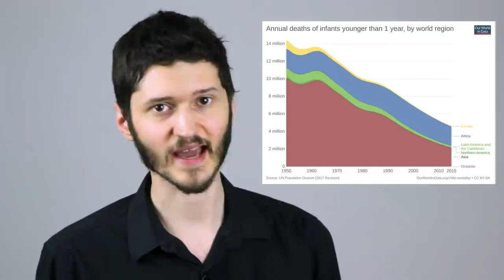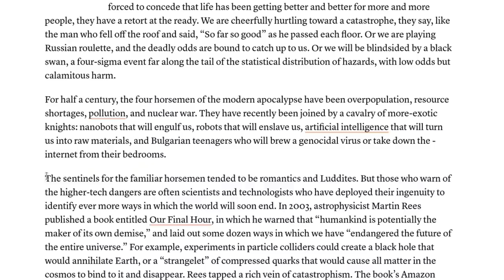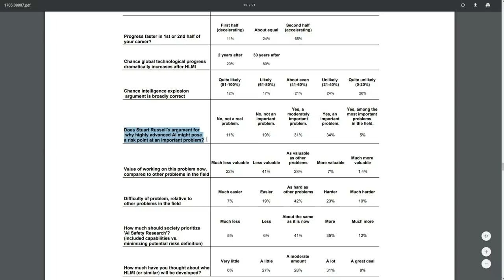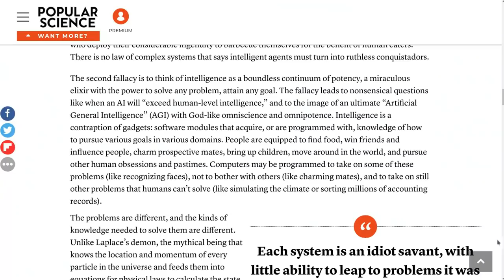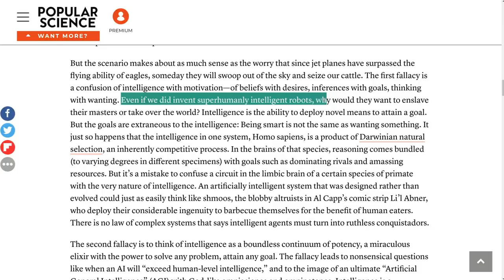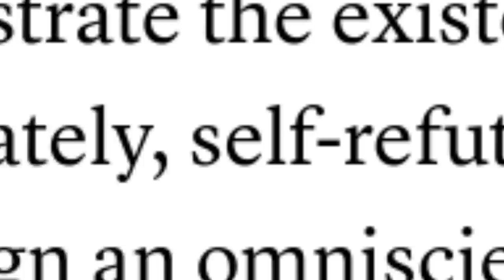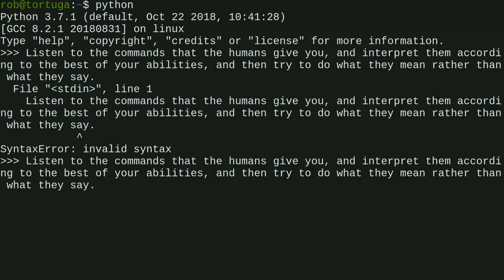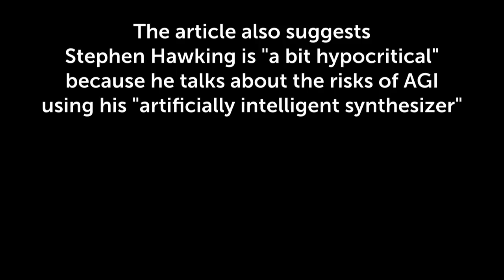A Response to Steven Pinker on AI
Steven Pinker wrote an article on AI for Popular Science Magazine, which I have some issues with.

Jason Hise
Jordan Medina
Scott Worley
JJ Hepboin
Pedro A Ortega
Said Polat
Chris Canal
Nicholas Kees Dupuis
James
Richárd Nagyfi
Phil Moyer
Shevis Johnson
Alec Johnson
Lupuleasa Ionuț
Clemens Arbesser
Bryce Daifuku
Allen Faure
Simon Strandgaard
Jonatan R
Michael Greve
The Guru Of Vision
Julius Brash
Tom O'Connor
Erik de Bruijn
Robin Green
Laura Olds
Jon Halliday
Paul Hobbs
Jeroen De Dauw
Tim Neilson
Eric Scammell
Igor Keller
Ben Glanton
Robert Sokolowski
anul kumar sinha
Jérôme Frossard
Sean Gibat
Volotat
andrew Russell
Cooper Lawton
Gladamas
Sylvain Chevalier
DGJono
robertvanduursen
Dmitri Afanasjev
Brian Sandberg
Marcel Ward
Andrew Weir
Ben Archer
Scott McCarthy
Kabs
Tendayi Mawushe
Jannik Olbrich
Anne Kohlbrenner
Jussi Männistö
Mr Fantastic
Wr4thon
Archy de Berker
Marc Pauly
Joshua Pratt
Andy Kobre
Brian Gillespie
Martin Wind
Peggy Youell
Poker Chen
Kees
Darko Sperac
Truls
Paul Moffat
Anders Öhrt
Marco Tiraboschi
Michael Kuhinica
Fraser Cain
Robin Scharf
Oren Milman
John Rees
Seth Brothwell
Brian Goodrich
Clark Mitchell
Kasper Schnack
Michael Hunter
Klemen Slavic
Patrick Henderson
Long Nguyen
Oct todo22
Melisa Kostrzewski
Hendrik
Daniel Munter
Graham Henry
Duncan Orr
Andrew Walker
Bryan Egan